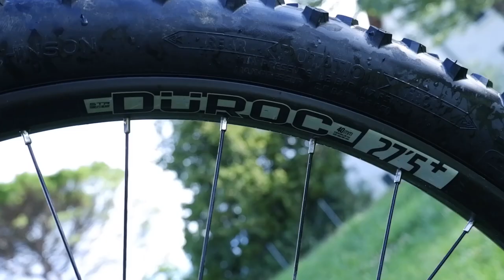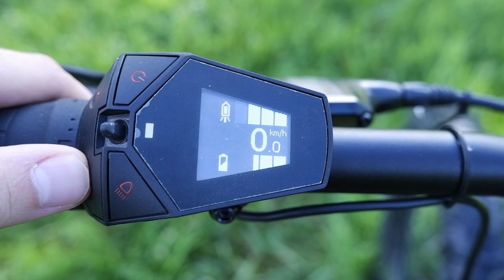RECENSIONE ROCKRIDER E-ST 900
Recensione e-st 900, bicicletta sport trail elettrica decathlon.